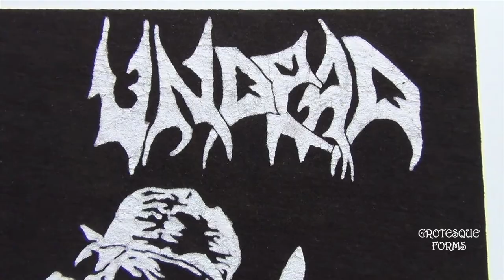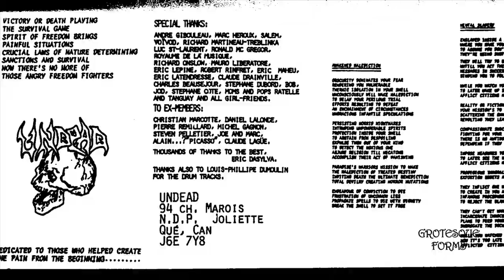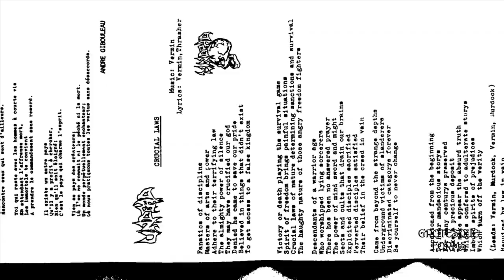UNDEAD - Mental Slavery - Thrasher Films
UNDEAD est un groupe de thrash/death métal québécois. Le projet est monté par son leader et seul membre permanent Yvan Ratelle, originaire de Joliette. Le groupe se forme à Laval en 1986 autour de Yvan Ratelle (guitare), Christian "Murdock" Marcotte (guitare) et Daniel Lalonde (batterie), rejoints pour quelques semaines par le bassiste/chanteur Éric "Botcher" Langlois (Aggression). Très rapidement Botcher quitte le groupe pour se consacrer seulement au chant et à Aggression.

Yvan déniche le bassiste Eric Dasylva, mais le groupe reste sans chanteur. Après s'être fait les dents sur des reprises de Slayer, Possessed, Kreator et Destruction, le quatuor se lance dans la composition. Plus le groupe pratique et compose, plus le projet prend du sérieux. En décembre 1986, ils enregistrent une maquette instrumentale Prepare to Die. Voici la liste des titres: Vault Vermin, Prepare to Die, Mental Slavery, Awakened Malediction et Crematory. La majorité des compositions sont de Yvan, une seule est de Murdock. Les titres sont à la fois rapides, techniques, complexes, et parsemés de solos endiablés.

Eric Dasylva quitte le groupe pour des raisons personnelles. Yvan chasse alors le reste des musiciens, trop sur le party à son goût. Les changements de line-up seront par la suite incessants. Pierre Rémillard (Obliveon), Michel Gagnon, Steven Pelletier, Claude Lagüe, Michel Tzanacos sont des musiciens qui se sont succédés à un moment ou à un autre dans le groupe. Ils ont plutôt été considérés comme des invités intervenant sur le projet personnel de Yvan Ratelle que comme des membres à part entière du groupe. La seule personne qui résiste à ces changements est Stephane Tanguay qui devient ainsi le bassiste officiel d'Undead.

Yvan s'attaque à l'écriture de plusieurs textes. Les paroles des chansons évoquent l'abrutissement des masses par l'élite dominante qui manipule l'humanité pour en faire des esclaves consentants. Tanguay participe aussi à l'écriture de quelques morceaux, bien que l'immense majorité des compositions revienne encore à Yvan, le leader incontesté. Fin prêt, le duo va en studio en septembre 1988 pour l'enregistrement du premier démo officiel d'Undead, Crucial Laws. N'ayant trouvé personne pour chanter, c'est Yvan qui occupera le poste de chanteur en plus d'être, bien sûr, les deux guitaristes. En effet en studio, Yvan enregistre lui-même les différentes parties rythmiques des deux guitares ainsi que les solos. Tanguay  s'occupe de la basse et Louis-Philippe Dumoulin est recruté comme musicien de session pour l'enregistrement de la batterie.

Le couple basse-batterie est parfaitement coordonné, supportant les jeux de guitares rapides et saccadés de Yvan, qui rivalisent alors d'ingéniosité pour apporter un relief et une épaisseur exceptionnelle à l'ensemble. Crucial Laws est rempli de solos et de riffs mémorables exécutés par des guitares tranchantes et techniques. Les arrangements sont complexes, les rythmiques variées et les mélodies sont géniales. Le chant n'est pas dominant, un fait rare pour l'époque où de nombreux groupes basaient leurs morceaux autour de la voix. Voici la listes des titres: Awakened Malediction, Mental Slavery, Rampant Achiver, Sworn to Silence, Manipulator et The Dark Crystal.

Le résultat satisfait Yvan et il se lance derechef dans la composition. Toujours le seul maître à bord en ce qui concerne les textes et les guitares, les arrangements se complexifient et les chansons deviennent encore plus longues. Les morceaux ont toujours une construction assez complexe, alternant des tempos rapides ou plus lents, qui permet des breaks/solos mélodieux. Les guitares ont toujours le même son caractéristique avec des accords somptueux, la batterie est un peu moins en avant mais assure beaucoup mieux la rythmique et les vocaux sont bien meilleurs que sur le précédent démo. Tout ces nouveaux titres, enregistrés de 1989 à 1992, étaient destinés à un album qui ne verra jamais le jour. Voici la liste des titres: Era of Change, Rupture of Eight, Convictions of Romance, Dead by Dawn, Incarnate, Atheistic Love, Fool's Parade, Spectres of Prescience, Sarcastic Device, Enochian Key et Presumed Innocent.

Yvan, toujours à la recherche de musiciens pour son groupe, invite le chanteur/bassiste Jeff Becerra à rejoindre Undead après la séparation de Possessed en 1989. Le projet tombe à l'eau lorsque Jeff Becerra devient victime d'une tentative de vol qui le laisse paraplégique suite à une fusillade. Plus tard, une dispute majeure éclate entre Yvan et Tanguay, ce qui met un terme à leur collaboration. N'oublions pas que Stephane Tanguay, présent depuis le début, est celui qui aura supporté Yvan Ratelle le plus longtemps. N'étant pas connu pour être la personne la plus souple qui soit, personne ne pourra enlever le fait que Yvan Ratelle soit un véritable surdoué de la guitare et de la composition rythmique.

Vidéo réalisé par Thrasher Films / grotesqueforms.